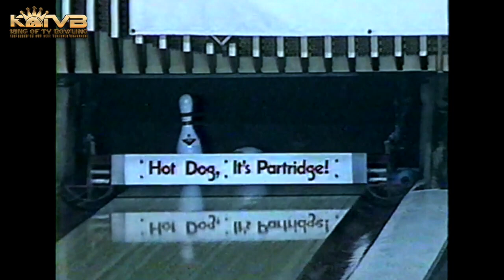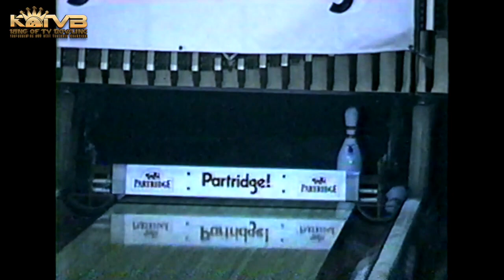1990 Robin Bosken vs. Pam Sheanshang : Partridge BPA Queen Of TV Bowling : Northwest Lanes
1990 Robin Bosken vs. Pam Sheanshang : Partridge BPA Queen Of TV Bowling : Northwest Lanes